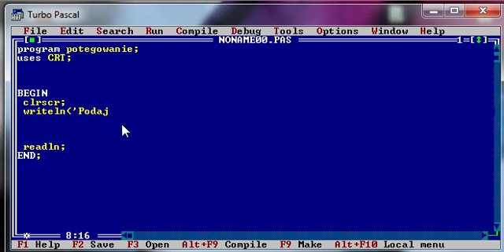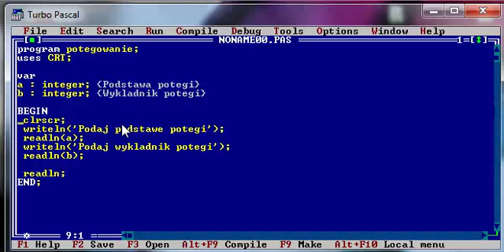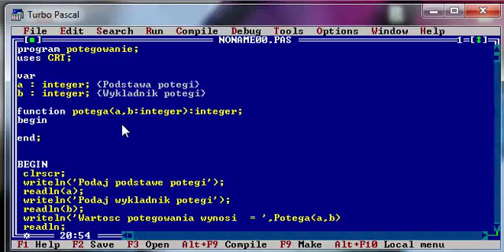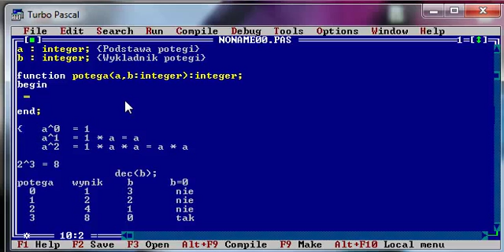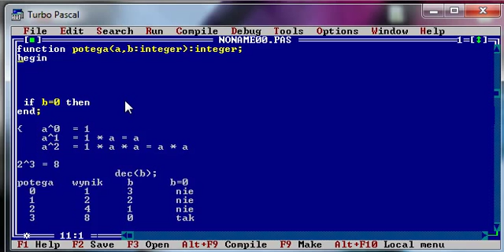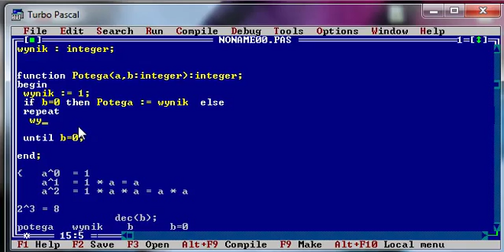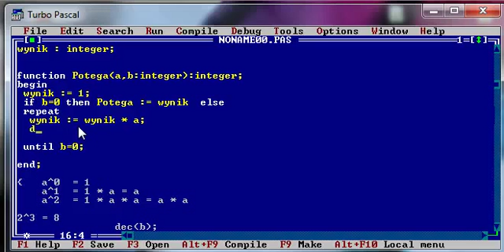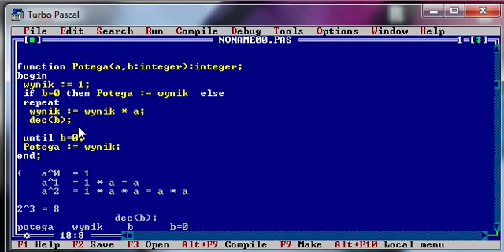Kurs Pascal-a :Lekcja 24.Potegowanie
Proszę o opinię , sugestie co do tego oto materiału .  :)